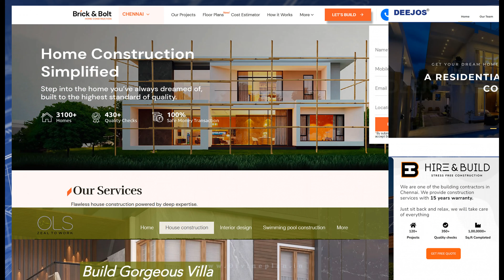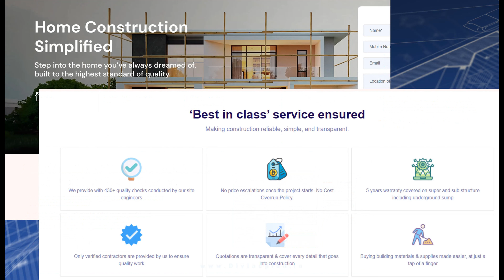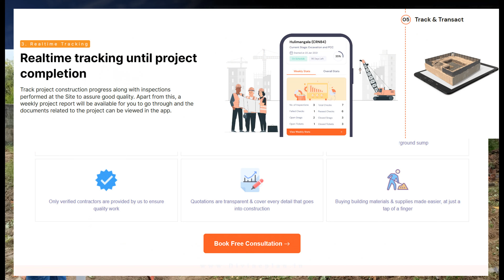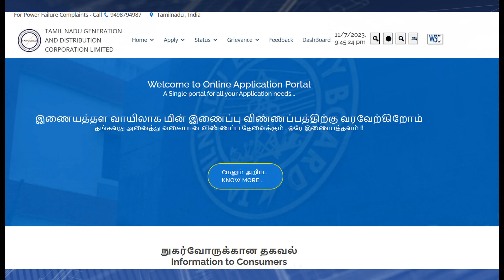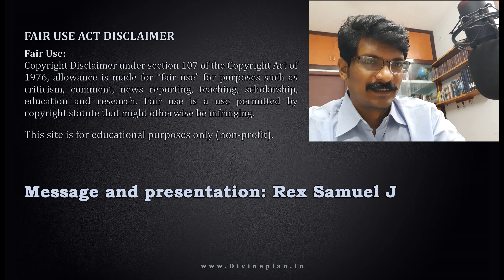House construction -01 | வீடு கட்டுமான பணி | With Brick & Bolt Chennai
வீடு கட்டுமான பணி,  Brick and Bolt. A to Z தொடர். பகுதி -01
Brick & Bolt இவர்களது கட்டுமான செயல்பாடுகளை பதிவு செய்து அதன் அனுபவங்களை முழுவதுமாக கொடுக்கிறேன்.

House construction work with Brick & Bolt. Part-01
I will document all details and give you all construction experience with Brick & Bolt.
Brick n bolt chennai, Home construction.